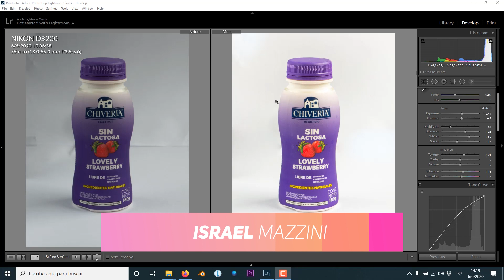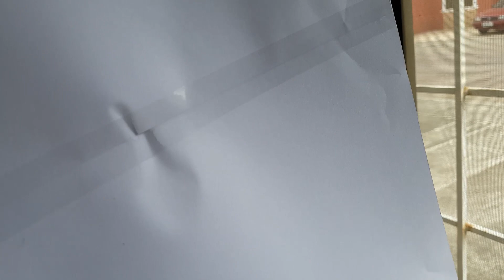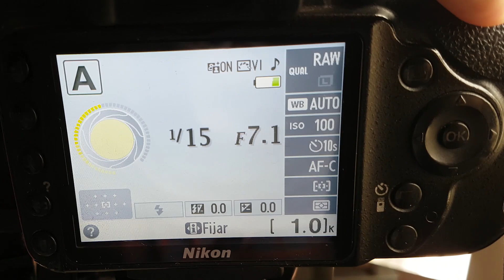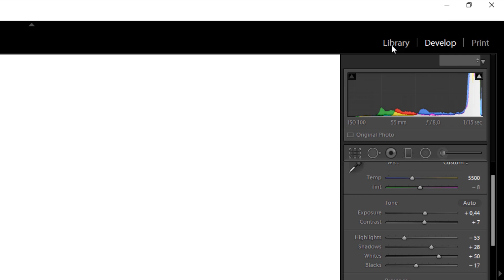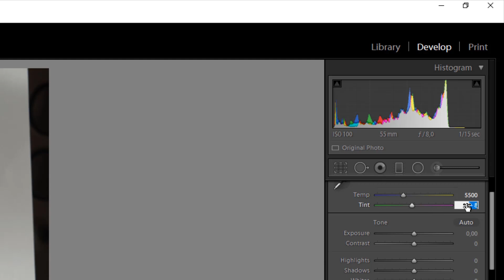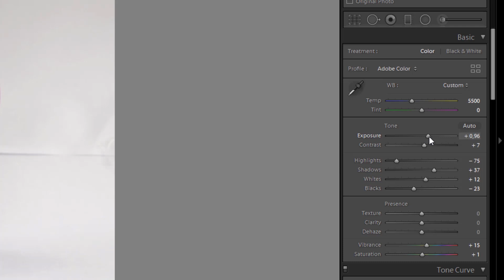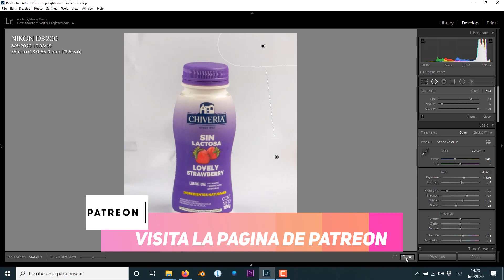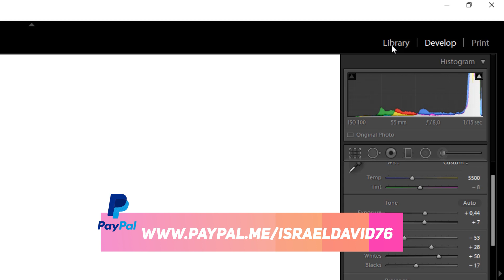Como Configurar Nikon D3200 para fotografía de Producto.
Fotografía para principiantes con nikon d3200, Hola que tal hoy les he traído un video sobre:
 cómo realizar fotografía de producto con un equipo super básico solo con la cámara nikon D3200 y el liente de kit 18-55mm y despues un retoque en Lightroom,